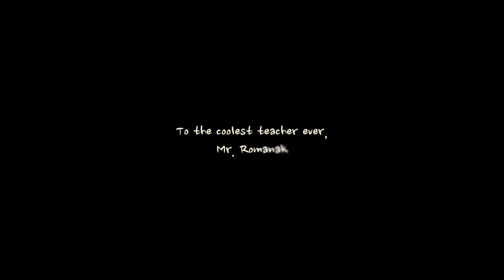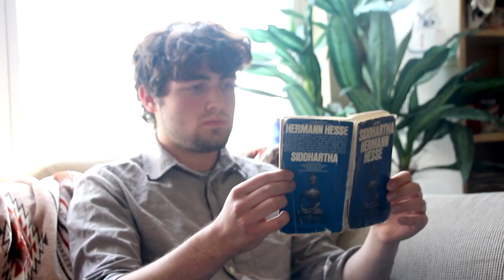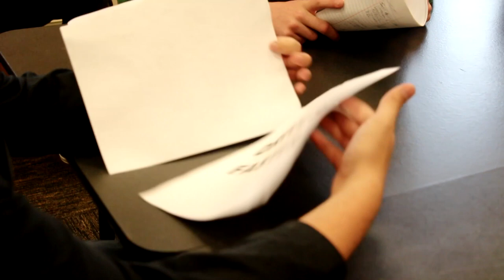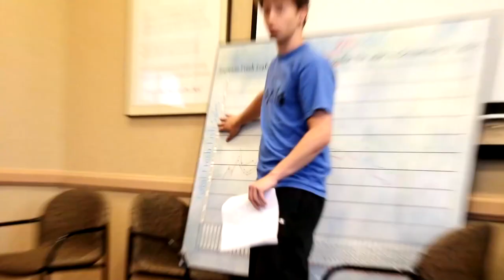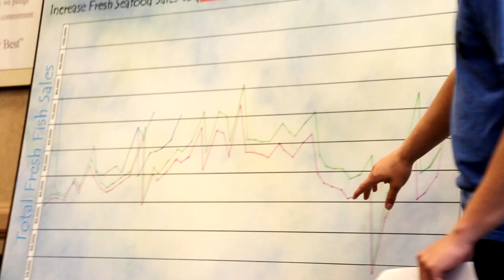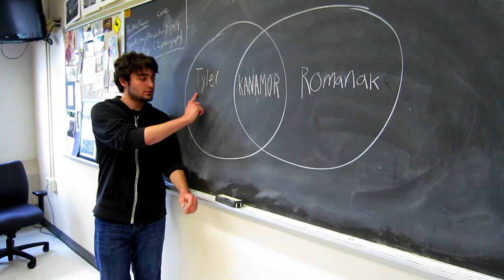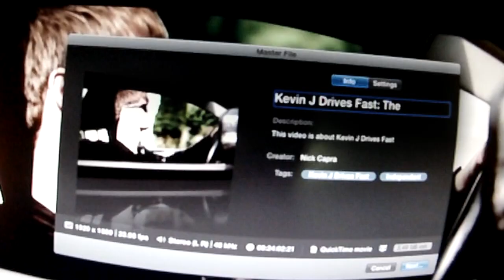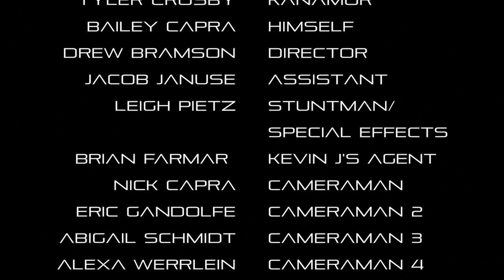Kevin J Drives Fast: The Making Of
A documentary about the film Kevin J Drives Fast.